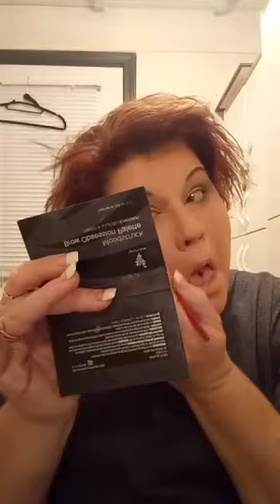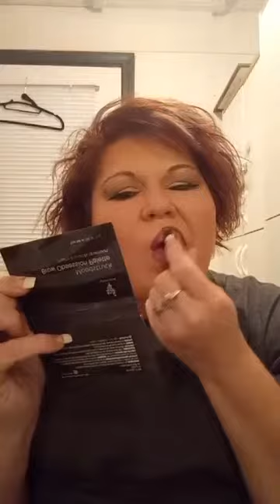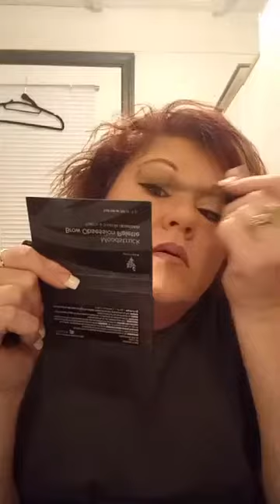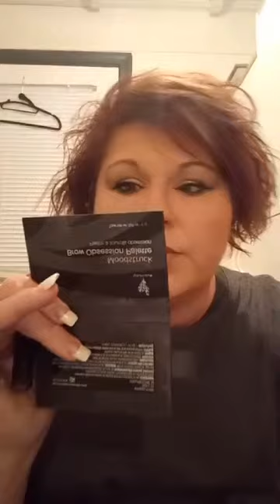Let's slay some makeup!